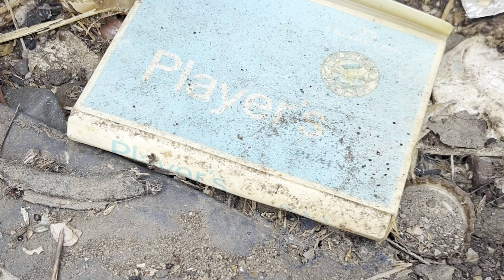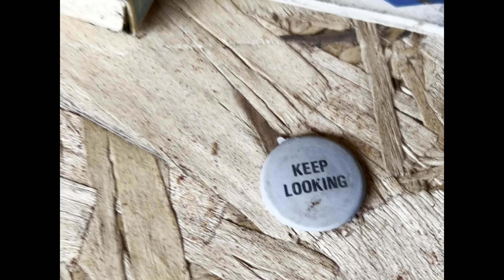There’s no turning back now!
This project on the 1978 crew cab  has begun